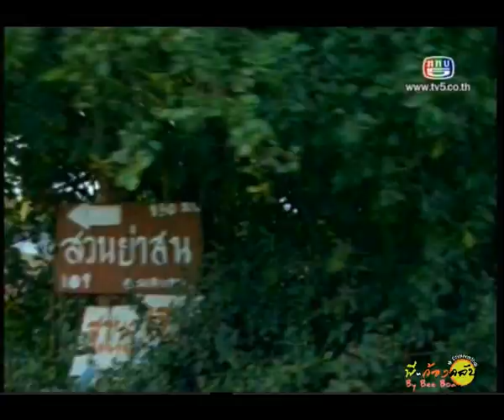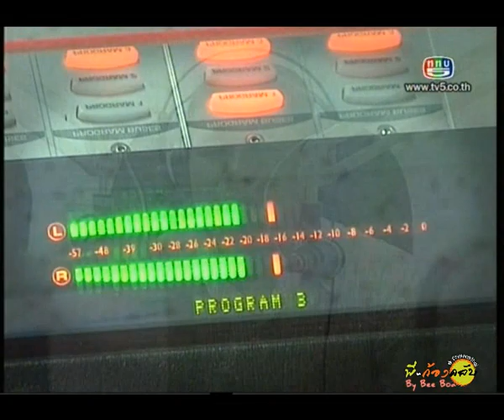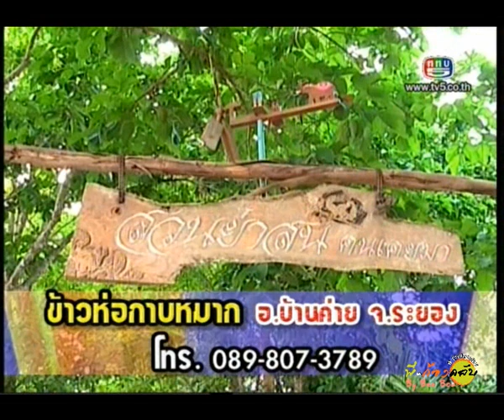Fluke-ตลาดสดสนามเป้า [07 Mar 10] Ep.2.WMV